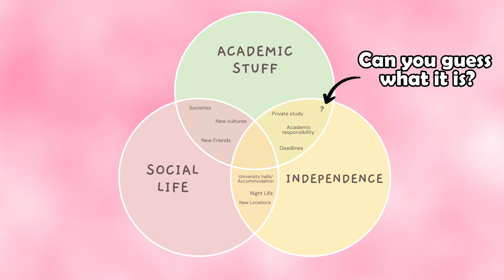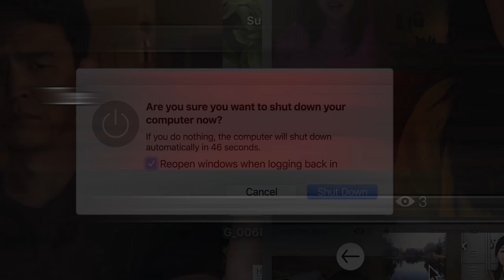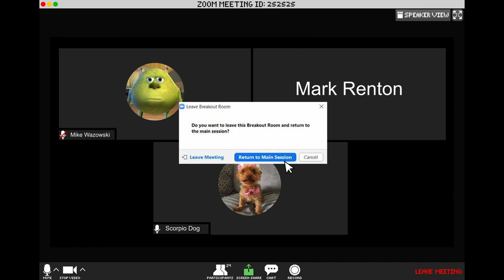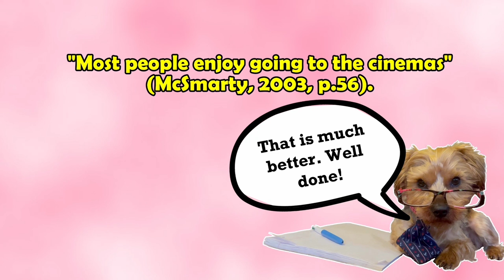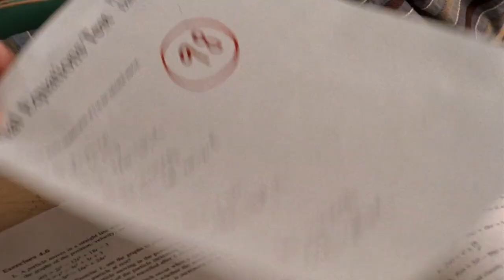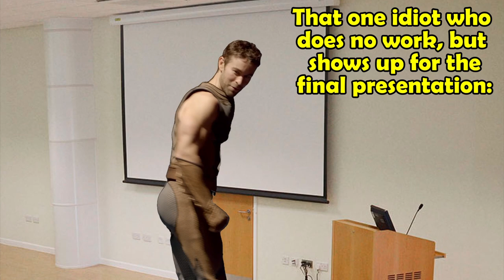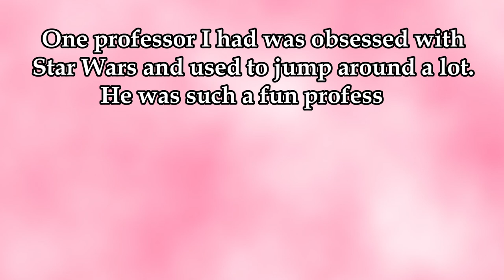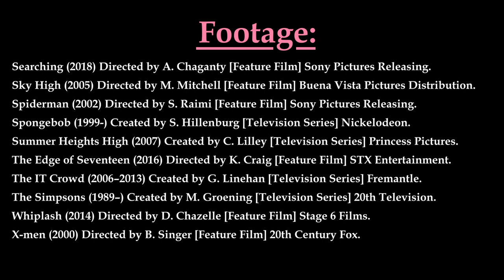My University Retrospective (and partial rant!) | Scorpio Dog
Pandemic students rise up! This video has some of my favourite editing I have ever done, so I really hope everyone enjoys it. 👩🏼‍🎓🎉

Please let me know about your university or higher education experience. Did you think it was worth the overwhelming amount of money?

0:00 Introduction
2:45 The Pandemic Made My University Experience Quite ‘Unique’… (S, Dog, 2022)
6:36 Referencing Is Important, But Most Universities Go Way Overboard With It (S, Dog, 2022)
7:56 You Will Feel Incredibly Overwhelmed And Stressed At Several Points In The Year (S, Dog, 2022)
8:49 Nearly Everyone Receives An Awful Result At Some Point In Their Time At University (S, Dog, 2022)
9:34 Some Professors Like To Make Things Difficult (S, Dog, 2022)
11:52 Group Work Is Sh*t And You Should Avoid It At All Costs (S, Dog, 2022)
13:24 There Will Come A Time Where You Will Be The Only Student In Seminar And It Will Be Super Awkward (S, Dog, 2022)
13:54 When You Can Pick Your Modules, You Really Need To Consider Four Major Things (S, Dog, 2022)
15:27 Conclusion

Channel Note:
This video was originally meant to be released around Christmas 2022 time. I had a very hard year with a lot of personal setbacks (including a broken computer!).